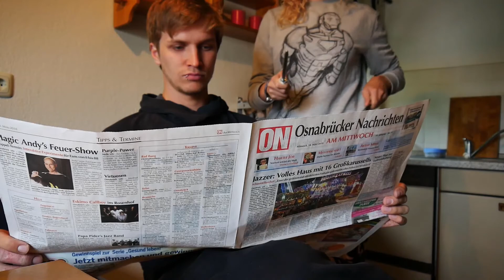Ein neues Zuhause für unsere Pflanzen - Do it yourself: Pflanzkasten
Wie geplant haben ich und Tanz.Marie einen Pflanzkasten für den Balkon gebaut. Eine schöne alternative für alle ohne Garten. Leider hat sowas einige Tücken :D
Mit dabei: Tanz.Marie

Es hilft mir dabei weiter zu machen und euch besseren Content zu liefern. Gerne dürft ihr mich auch auf den anderen Sozial-Media Platformen besuchen :)

Auch kleine Youtuber können TOLLEN Content liefern :)